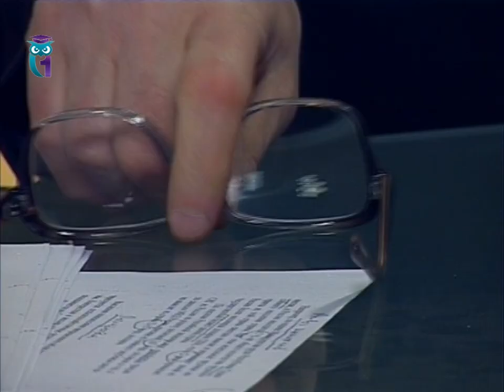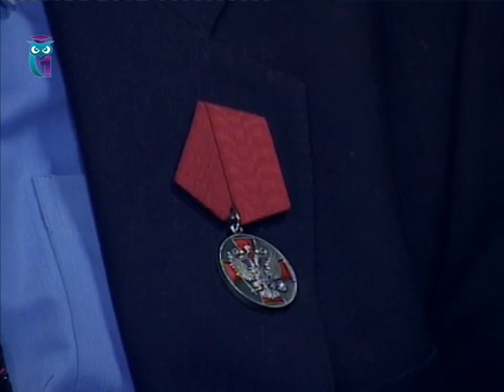Православие в мировой религии. Передача 6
Передача "Времена, события, люди". Эфир 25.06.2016. Ведущий - Николай Васецкий. Первый образовательный канал. Другие передачи "Времена, события, люди" смотрите на